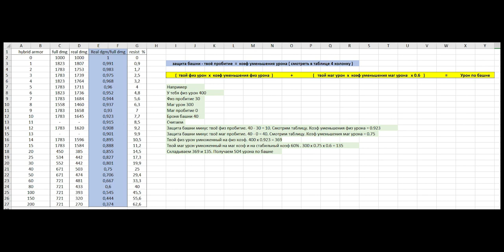ГАЙД ПО БАШНЯМ! СКРЫТЫЕ МЕХАНИКИ УРОНА!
В этом гайде по башням ты узнаешь как рассчитывается урон по башням, в какое время лучше сносить башни и вообще какие подводные камни тебя ожидают!